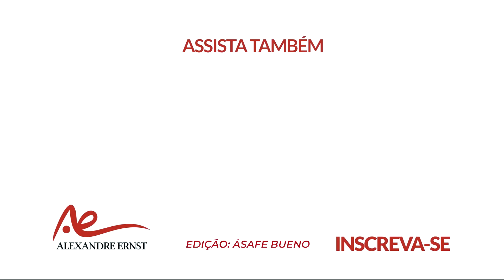CHORA, FLAMENGO: O ÁUDIO DO VAR NO PÊNALTI CONTRA O INTER 🔴⚪ 12 MILHÕES NA CONTA COM PATROCÍNIOS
Atenção! Alerta de forte chuva de lágrimas do Flamengo para os próximos dias! CBF liberou os áudios do pênalti marcado em Pedro Henrique! Saiba também o que o treino de hoje apontou sobre o time que enfrentará o Goiás! Vem comigo!

MEUS PARCEIROS:

Life Consórcios
Chega de pagar aluguel!! Compre seu imóvel de forma segura, com parcelas flexíveis, que cabem no seu bolso e livre de juros.

Aposte com a X6!!!
- Prêmio em dinheiro é pago na hora, via pix;
- A aposta mínima é de R$ 5. Não precisa de muita grana para começar a brincar;
- Não precisa de cadastro!
- Muito mais opções de combinações para múltiplas.

T2 Moving Arts - Suas artes em movimento!
Impacte seus clientes com animações gráficas.

🔴⚪EDIÇÃO🔴⚪
ÁSAFE BUENO